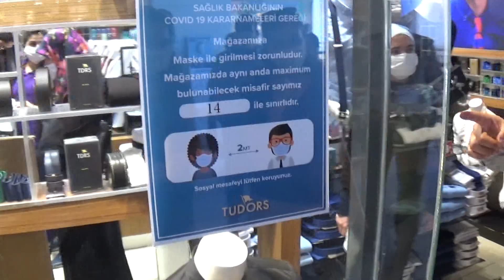BÜYÜKŞEHİR BELEDİYESİ ZABITA EKİPLERİ DENETİMLERİNİ SÜRDÜRÜYOR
Şanlıurfa Büyükşehir Belediyesi Zabıta ekipleri, kent merkezindeki denetimlerini sıkılaştırdı. Zabıta ekipleri tarafından kent merkezinde bulunan AVM ve mağazalarda maske, hijyen ve sosyal mesafe kuralları çerçevesinde denetimler yapıldı.